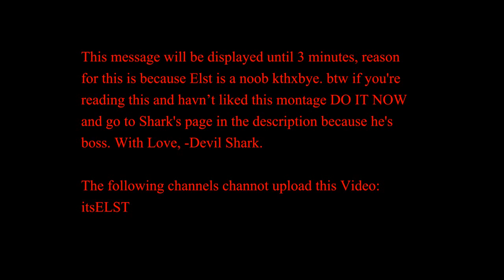"BHOCE" Montage Sunday #40! by Shark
Check out this fucking sick ass edit by Devil Shark! Drop him a like and a sub!

RPP Epic Orchestral Trailer Mix (RolePlayPictures) 0:00 - 00:16

Embrace the Tide - Another Time, Another Place 00:17 - 01:01

Our Last Act - Chernobog 01:02 - 01:33

Through Arteries - Second Chances 01:34 - 02:01

It Lives, It Breathes - I Dont Give A Jean-Claude Van Damme 02:02 - End

Miss our 4k Community Tage?

Team One Kind
edited Call of duty clips